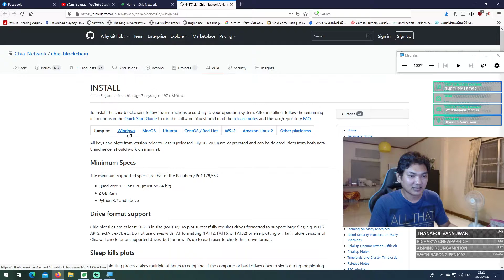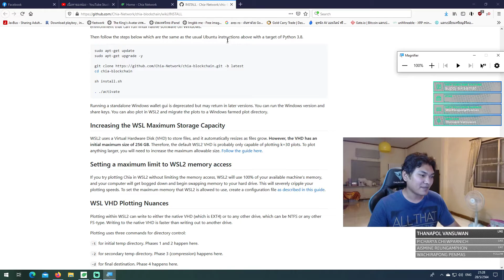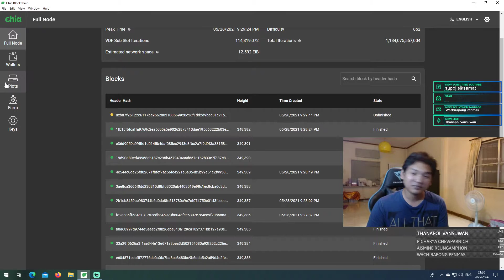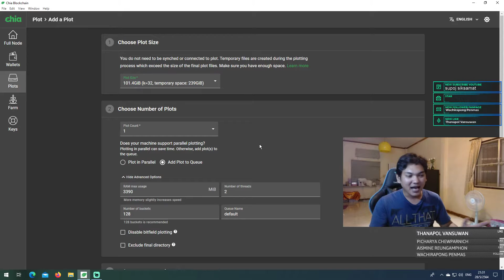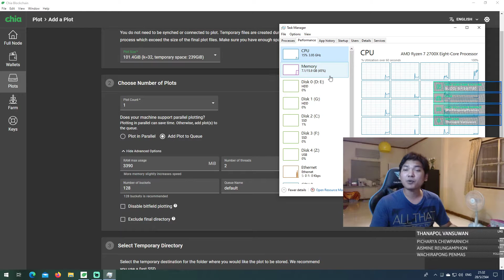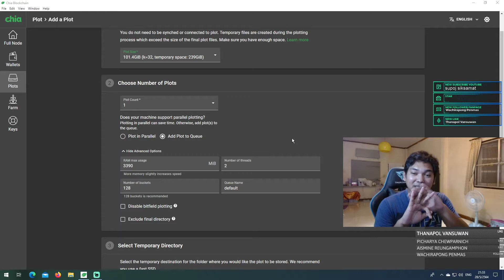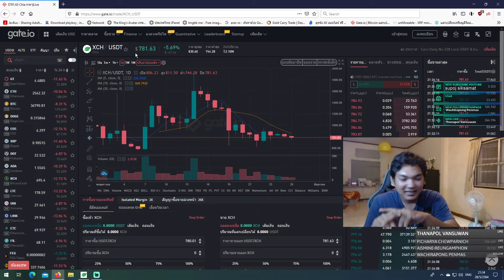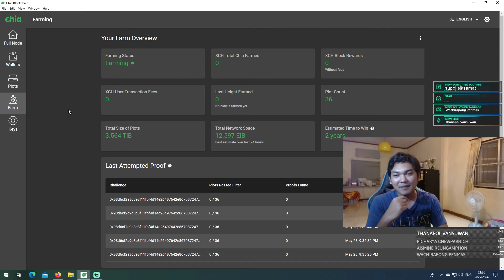ฝากไว้ให้คิดก่อนจะเอาชีวิตมาขุดเหมือง HDD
ขุดเหมือง HDD ไม่ได้ง่าย คิดให้ดีก่อนนะคับ ฝากไว้ให้คิดก่อนจะเข้ามาลงทุนในเหมือง HDD นะครับ